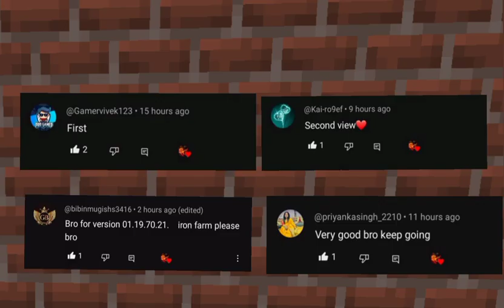"Minecraft Coal Farm Tutorial for Beginners"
And If You Face Any Problem To Install The Mod Please Comment Me Down. I Will Reply Everyone's Comment ☺️.

YOU CAN ALSO SUGGEST WHAT TO DO IN NEXT VIDEO . I WILL MAKE A FULL VIDEO ABOUT THE TOPIC.

@Minecraft  @Techno Gamerz  @Mythpat  @Live Insaan  @The RawKnee Games  @Chapati Hindustani Gamer  @GamerFleet  @Khatarnak Ishan @Shulkercraft